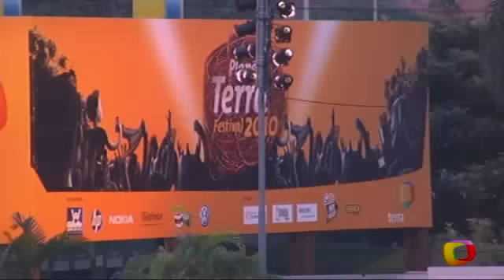Of Montreal - Sex Karma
Planeta Terra Festival - 2010 - São Paulo / Brazil